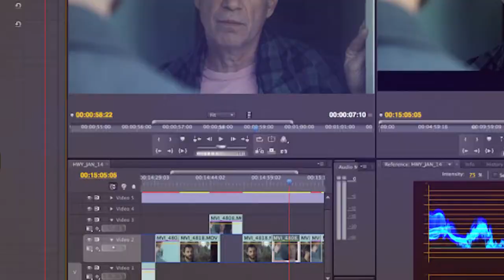GOUTHAMKRISHNA tech YOUTUBE CHANNEL